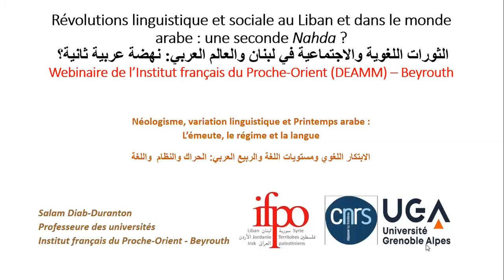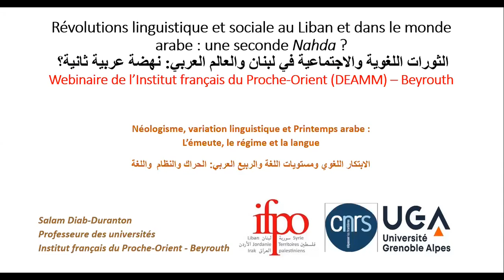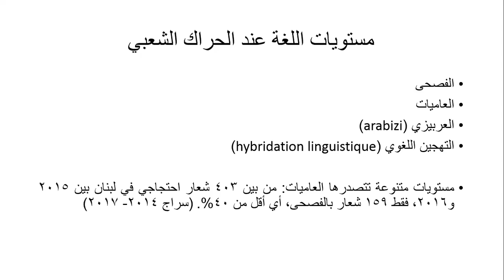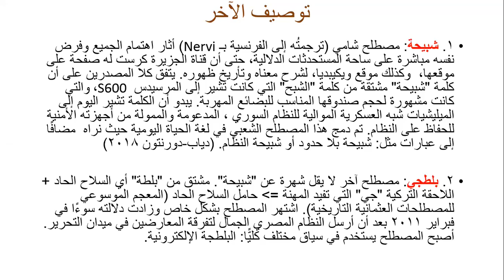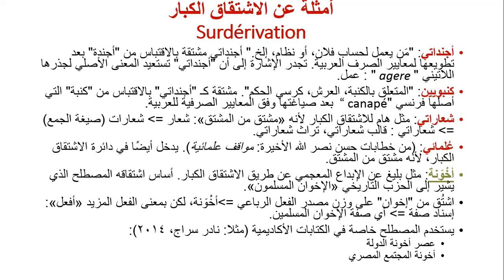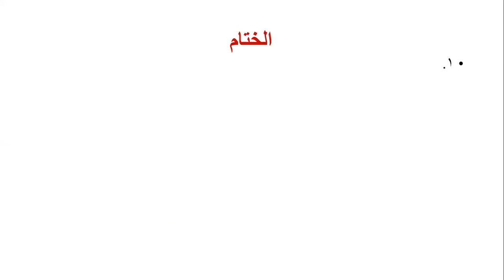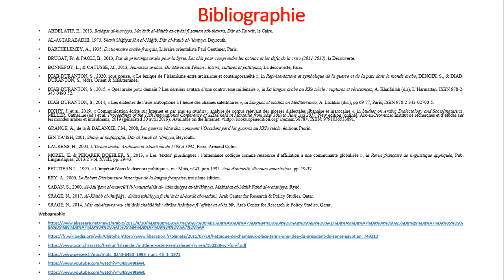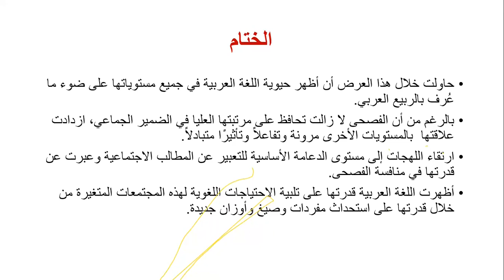Revolutions linguistique et sociale au Liban et dans le monde arabe : une seconde Nahda ? #1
Vendredi 18 décembre 2020
الجمعة 18 ديسمبر كانون الأول

A l’occasion de la Journée mondiale de la langue arabe
بمناسبة اليوم العالمي للغة العربية

"Néologisme, variation linguistique et Printemps arabe : l’émeute, le régime et la langue" par Salam Diab-Duranton (Ifpo-Beyrouth / UGA – LIDILEM)

Modératrice : Pauline Koetschet (Ifpo-Beyrouth)

المستحدث اللفظي ومستويات اللغة  والربيع العربي: الحراك والنظام واللغة

د. سلام دياب – دورنتون (المعهد الفرنسي للشرق الأدنى / جامعة غرونوبل ألب)
رئيسة الجلسة: د. بولين كوتشيت

Pourquoi l’ancien Président tunisien, Zine al-Abdidin Ben Ali, opte-t-il pour l’usage du dialecte dans son dernier discours présidentiel ? Pourquoi Bachar Al-Assad maintient-il au contraire la fuṣḥᾱ dans l’ensemble de ses discours et interviews ? Que signifie le recours fréquent au dialecte dans les discours de Hassan Nasrallah ?

D’un autre côté, dans un pays comme le Liban où l’attachement au dialecte s’exprime par son usage quasi exclusif dans tous les domaines de la vie, comment alors comprendre la réalisation interdentale classicisante du terme thawra ?

Si les revendications sociales et politiques sont le terrain fertile de la créativité linguistique des émeutes, pourquoi avoir besoin de créer de nouveaux termes ? En quoi consistent ces néologismes de forme et de sens ?

Ce, dans le cadre de la linguistique descriptive et par une approche à la fois synchronique et diachronique.

لماذا اختار الرئيس التونسي السابق زين العابدين بن علي استخدام العامية التونسية في خطابه الرئاسي الأخير؟ بالمقابل من ذلك، لماذا يحافظ الرئيس السوري بشار الأسد على الفصحى في جميع خطاباته ومقابلاته؟ إلى ماذا يشير الحضور البارز للعامية اللبنانية في خطابات حسن نصر الله؟

من ناحية أخرى، في بلد مثل لبنان حيث يُعبَّر عن الانتماء بالاستخدام شبه الحصري للدارجة اللبنانية في جميع مجالات الحياة، لماذا تبنى المتمردون في جميع منصاتهم لفظ كلمة « ثورة » وفق المعيار الفونولوجي الكلاسيكي؟

وإذا كانت المطالب الاجتماعية هي الأرضية الخصبة للإبداع اللغوي لدى المتمردين، فما الحاجة لإنشاء مصطلحات ومفردات جديدة؟ ممّ تتكون هذه المستحدثات اللفظية والدلالية؟ ما هو تأثير الإنترنيت وشبكات التواصل الاجتماعي على التجدد اللغوي العربي؟

تزمع هذه المحاضرة الإجابة على هذه التساؤلات من خلال دراسة مصادر عديدة، بدءً من موقع يوتيوب وشبكات التواصل الاجتماعي، وصولاً إلى الدراسات الأكاديمية باللغة العربية حول خطاب الاحتجاج. هذا في إطار علم اللسانيات التوصيفي وفي مقاربة تزامنية وغير تزامنية.